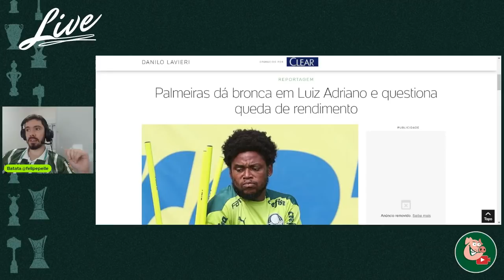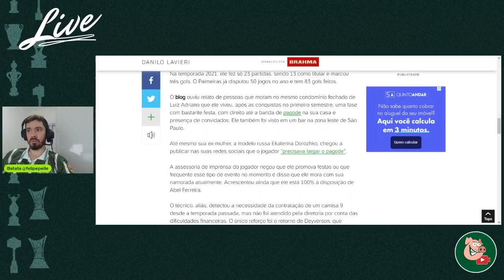LUIZ ADRIANO TOMOU BRONCA DA DIRETORIA!